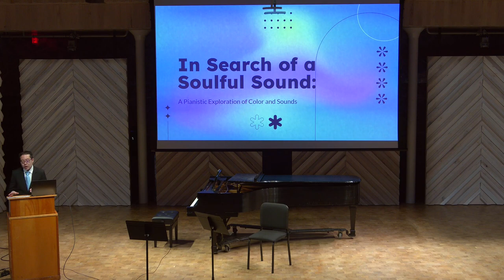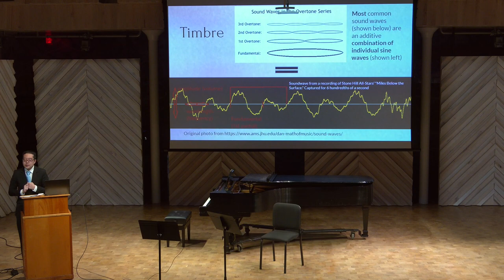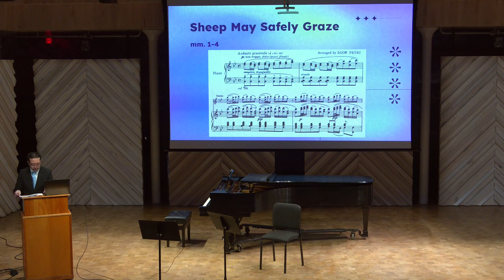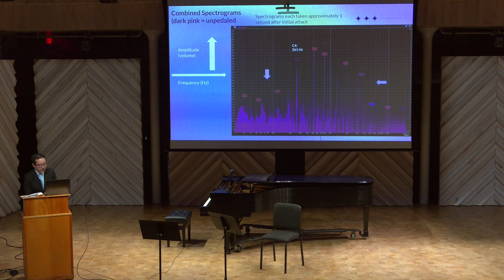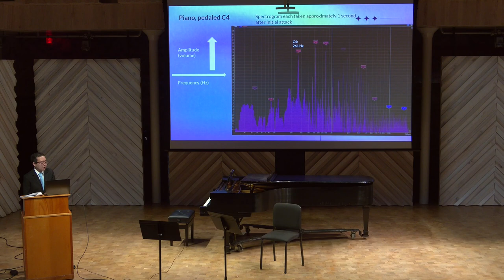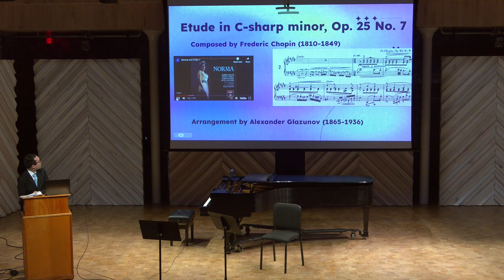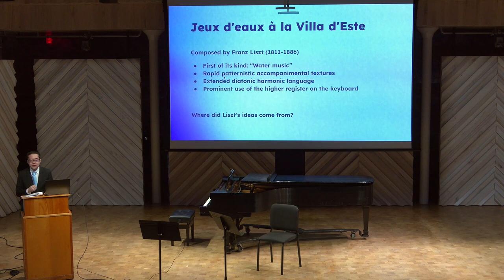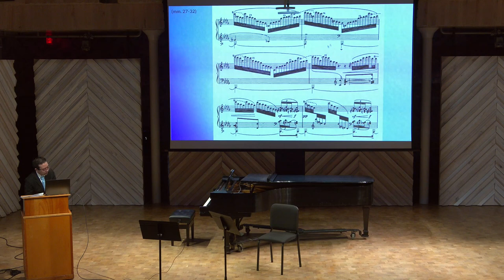Willey Lee Lecture-Recital 2023